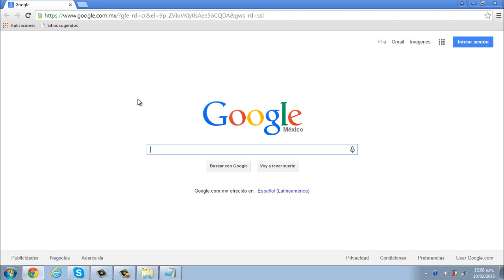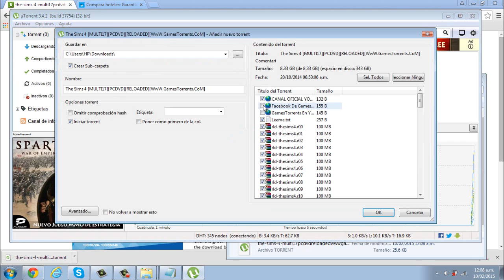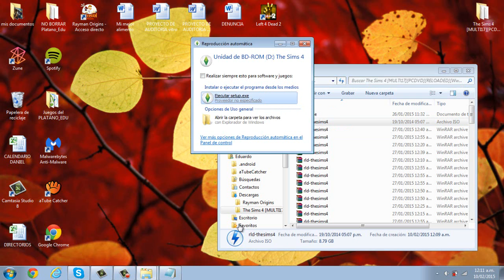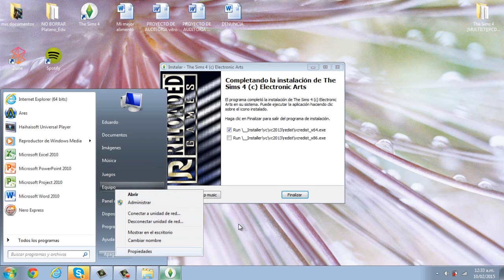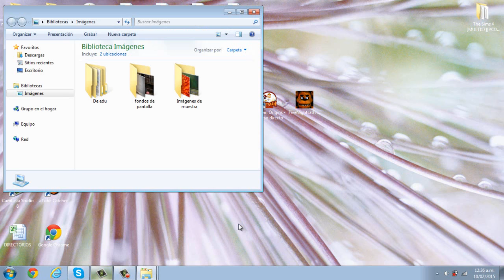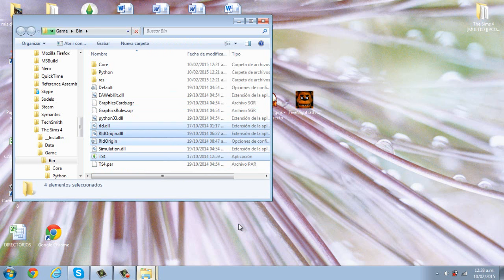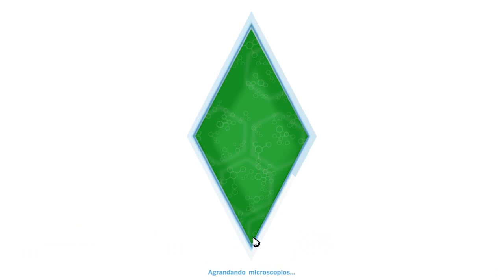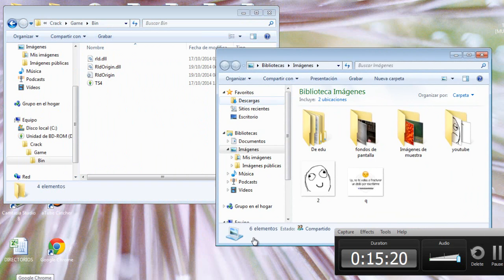Como Descargar/Instalar los SIMS4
Hola que tal amigos de youtube aka su nuevo videos cualquier error oh X me avisan enn los comenntarios